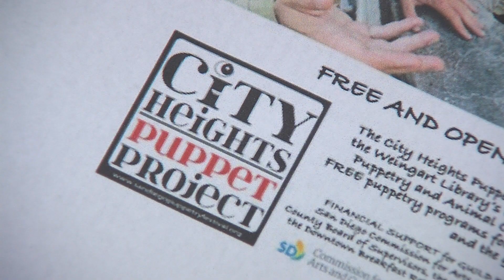Free Puppet Shows In City Heights Aren’t Just For Kids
In its second year, an upcoming series will bring professional puppeteers to the City Heights Performing Annex.